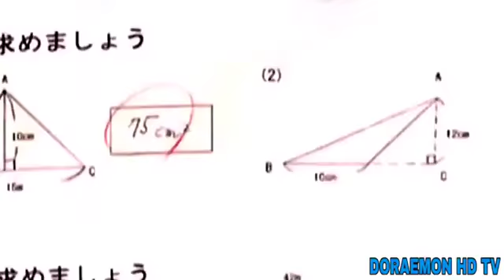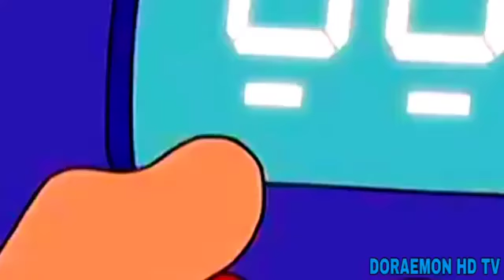Doraemon New episode in Hindi Doraemon Cartoons in Hindi Doraemon 2021 T,A